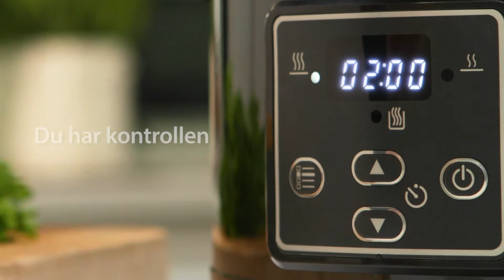Crock Pot Slow Cooker 2 4l 201021 SWEDISH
Crock Pot Slow Cooker 2 4l 201021 SVENSK